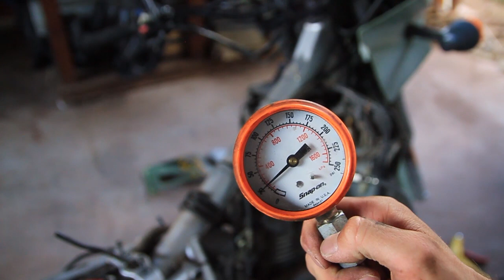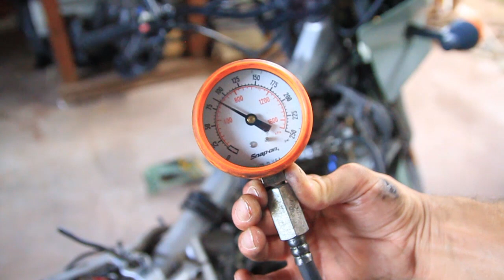KLR 650 COMPLETE ALL STEPS ENGINE REBUILD TOP END NEW PISTON 2001 CYLINDER BORE TEAR DOWN VALVE JOB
This is a complete engine rebuild of the top end of a Kawasaki KLR 650 2001 with a full valve job, cylinder bore, and a new piston.  I document each step in the process; I start out with a compression test and then start disassembling from there. Valve clearances and shims are checked and discussed. I had a mechanic buddy bore the piston jug for me and I ended cleaning up the valves and reusing those. It's a rewarding process, and it's nice to see it running well again.  Lots of good info in here, I also used the Schnitz racing manual as an additional reference.  Here are the links to that:

Please subscribe, comment, or like if you can and if you want to support me monetarily to make future videos like this I'd greatly appreciate it, you can donate by clicking

Interesting enough I took on this project because the bike felt quite under powered, I couldn't get the bike to go over 65 mph. I didn't really care about the smoking so much.  After reassembling everything and putting a new piston in the problem didn't go away.  It was the mechanic that bored out the cylinder for me that alerted me to the real problem.  The carburetor diaphragm had holes in it, I got a new one of those and damn this bike is running great again.  I'm still glad I did the valves and piston.

I also have a video up from when I rebuilt the monoshock on this bike, here's the link to that

KLR 650 2001 Carburetor Flooding Issues I fix it by pulling a plug in the gas cap

You can also check out my video and photography website for more work